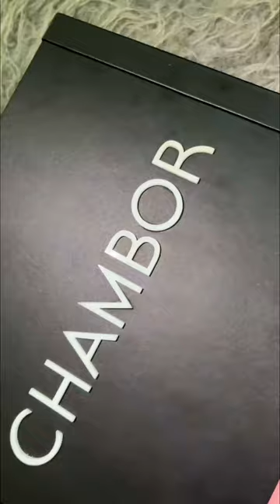Chambor Colour Studio Trés Matte lipstick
No party outfit is ever complete without a red lip!!

Mehandi Jain is all set to PARTY with the reds of the ultra-powdery matte New Chambor Colour Studio Trés Matte lipstick.
They are long-lasting, ultra-pigmented and complete every look! 💃🏻
Featured shades:

🪩202: Retro Metro Red

🪩244: Brittania Crush

🪩203: Queen’s Rubie

🪩201: Empress Court Rouge

Shop your favourite shades at Nykaa